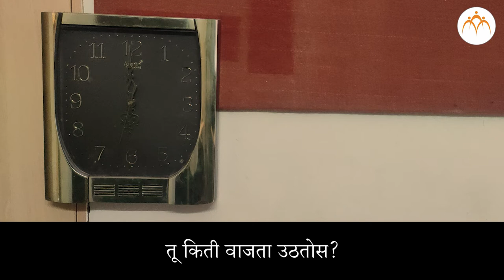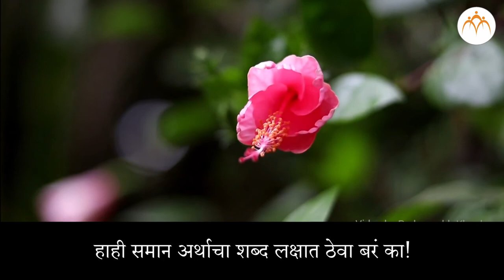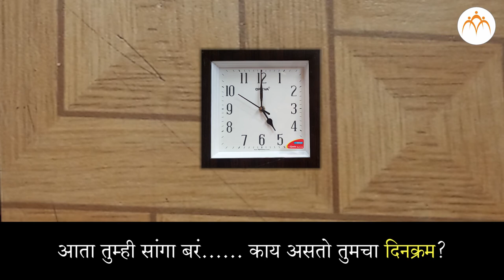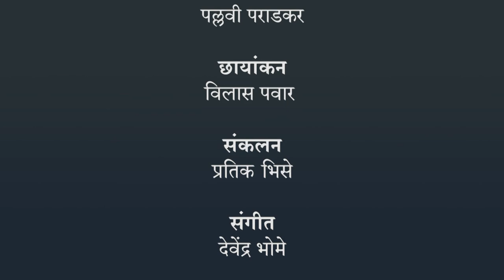दिनक्रम | २ री मराठी